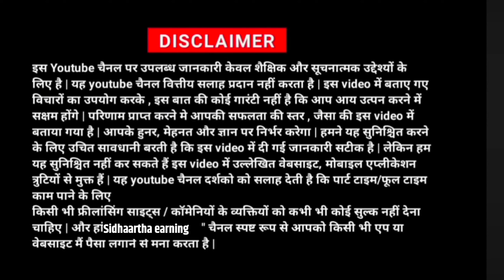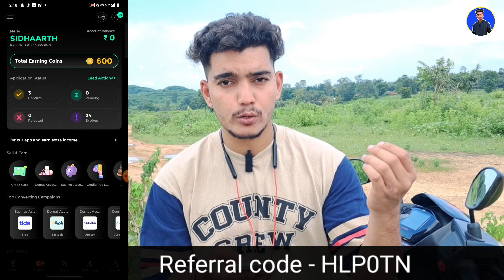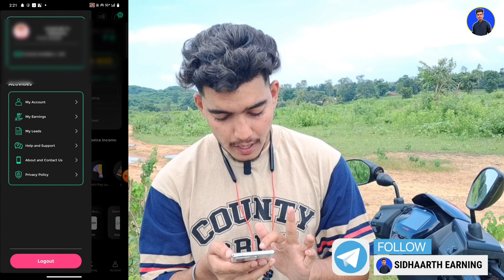groww refer and earn🍁| groww refer and earn kaise kare | refer and earn app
About this video- Namaskar doston mera name hai Siddharth hai aur aaj ki is new video me mai aap sabhi logon ko batane wala hu refer and earn app ke bare me.

groww refer and earn new update 2023
gromo refer and earn
upstox app refer and earn app
upstox se paise kamaye
upstox invite and earn
upstox refer and earn new offer
refer and earn app new
refer and earn no kyc
2024 best online earning app
no kyc earning app 2024
Best work from home online
Best job for online earning
Best way of online earning
earning app without investment
best earning app without investment and refer
best trading refer and earn app
best referral earning app paytm
how to earn money online without investment
best refer and earn apps 2024 without kyc
refer and earn app without otp
how to refer app and earn money
refer and earn app without pan card
navi app refer and earn update
best 5 earning app today

Siddharth earning, --

Credit -

Editing By - Siddharth Pandey